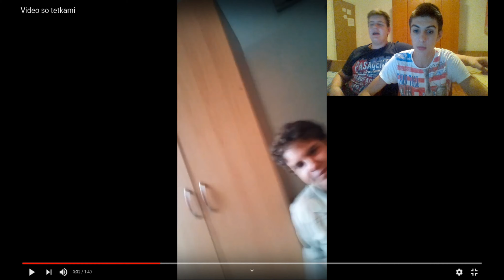Се Врати Goce GP Cvetkoski ** ПЛАЧЕМЕ СО ЖИКА **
АКО ВИ СЕ ДОПАДНА ВИДЕОТО ОСТАВЕТЕ ЛАЈК , КОМЕНТИРАЈТЕ , СУБСКРАЈБНЕТЕ , СТАНЕТЕ ДЕЛ ОД LAKIARMY , ПРЕТИСНЕТЕ ГО ЅВОНЧЕТО ЗА ДА ДОБИВАТЕ ИЗВЕСТУВАЊЕ ЗА СЕКОЕ МОЕ НОВО ВИДЕО И НЕ ЗАБОРАВАЈТЕ ДА ГО СПОДЕЛЕТЕ ВИДЕОТО ПО СОЦИЈАЛНИТЕ МРЕЖИ..

Слободно можете да ми донирате на следниов линк :

Copyright And Label : Laki©️